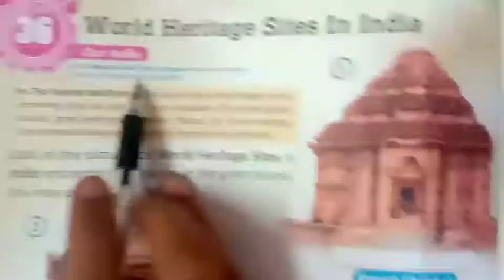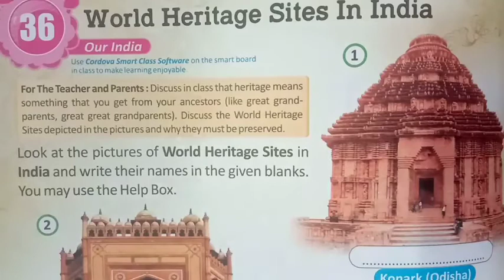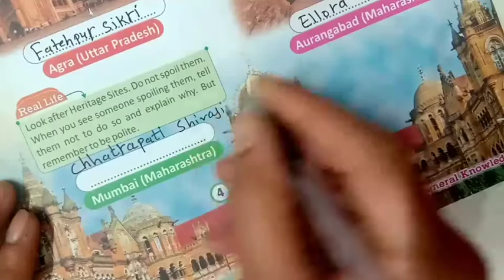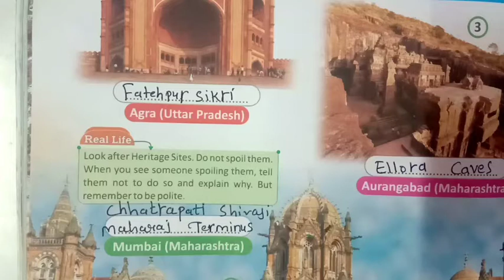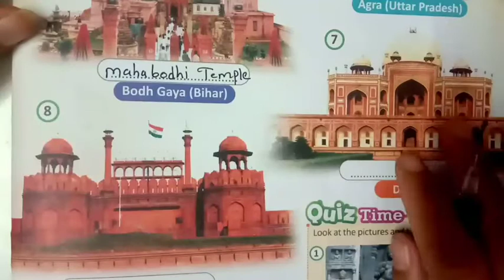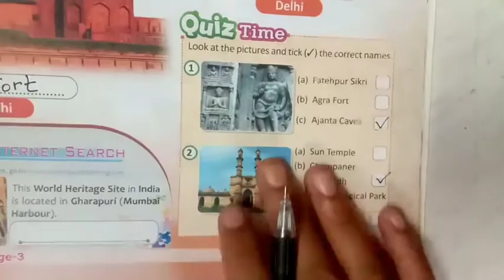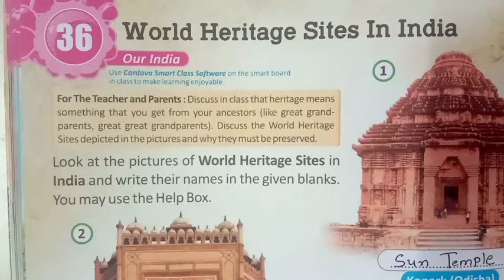TEJAL MA'AM +GK+STD3+CH36